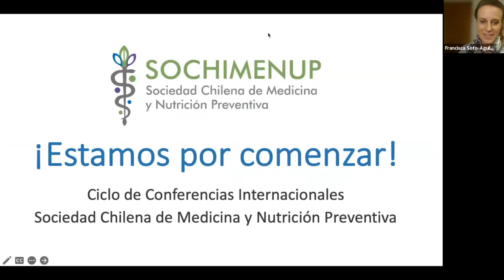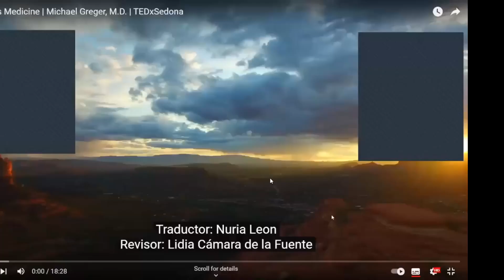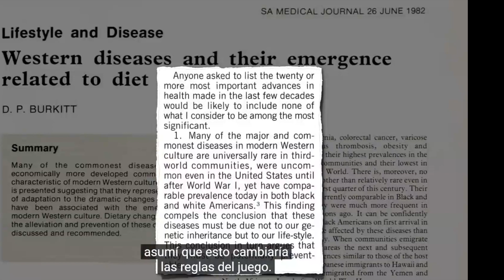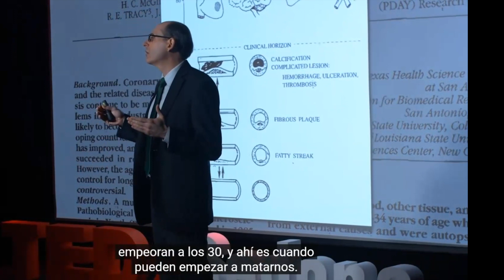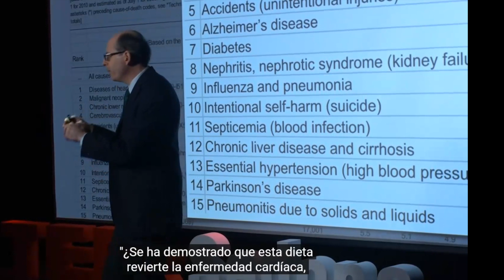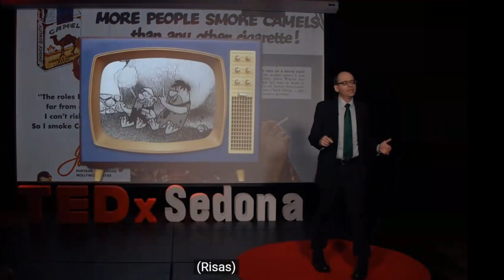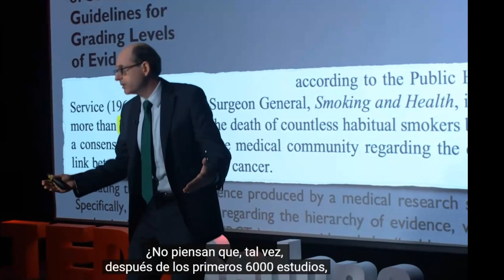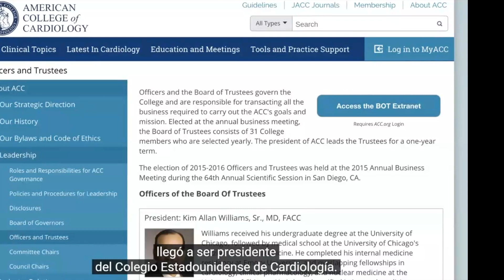Dr. Michael Greger con SOCHIMENUP: Alimentación para la salud: preguntas y respuestas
Conferencia de alimentación para la salud, con el invitado especial Dr. Michael Greger. Al inicio contiene una presentación del Dr. Greger subtitulada, y luego un espacio de preguntas y respuestas en vivo que se le realizaron durante la conferencia. ¡Todo con traducción al español!

Inscríbete al Ciclo de conferencias internacionales en Nutrición en Medicina de SOCHIMENUP edición 2024,

¡Te esperamos desde marzo 2024!